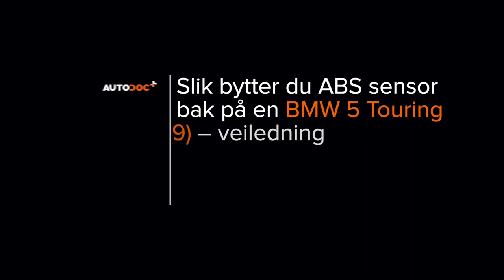Hvordan bytte bak ABS sensor der på BMW E39 Touring [AUTODOC-VIDEOLEKSJONER]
Hvordan bytte bak ABS sensor / ABS føler på BMW 5 4 (E39) 3.0 Stasjonsvogn 1996–2004 [AUTODOC-VIDEOLEKSJONER]

Alle video- og PDF-veiledninger om utskifting av deler i BMW E39 Touring: last ned og se på AUTODOC CLUB

0:00 — BMW E39 Touring – ABS sensor / ABS føler: trinn-for-trinn veiledning for utskifting
0:38 — Hev bakdelen på bilen og sikre den på støttene.
1:57 — Fjern koplingsstykket til ABS-sensoren.
2:17 — Koble fra ABS-sensoren.
3:14 — Koble til ABS-sensoren.
3:40 — Fest koplingsstykket til ABS-sensoren.
5:20 — Skru inn boltene.